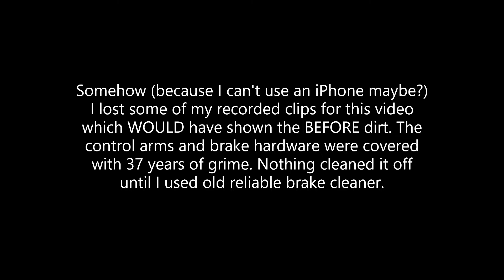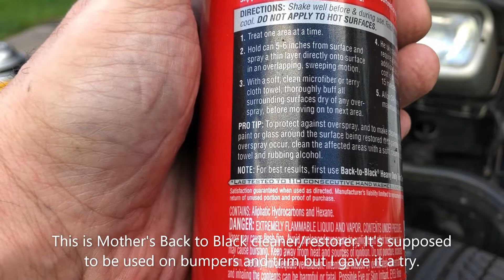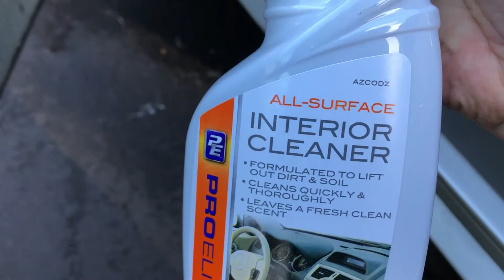Cleaning Suspension, Under Hood, and Inside Bits - Car Show Ready?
I wanted to clean 37 years of grime off my suspension and brake components, get the underside of the hood looking better, and try to remove some grime from the inside to make my Corvette more presentable at car shows. Some successes - some failures.